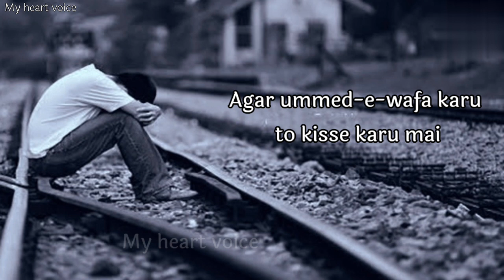Sad status 😭 | Tadap uthta hu mai | very sad status | new sad status